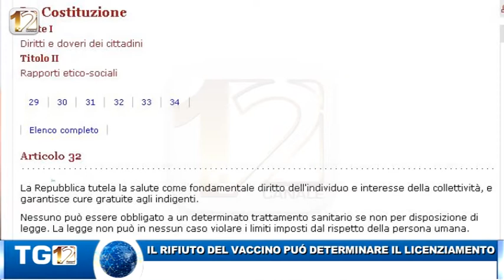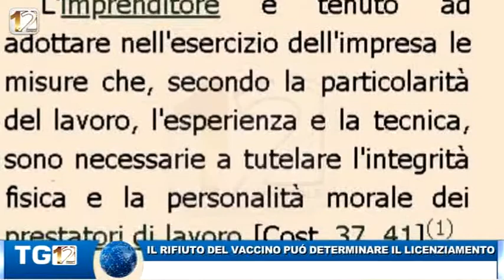IL RIFIUTO DEL VACCINO PUÓ DETERMINARE IL LICENZIAMENTO